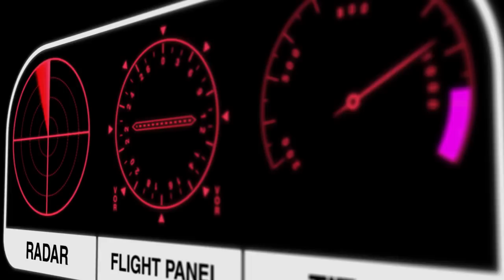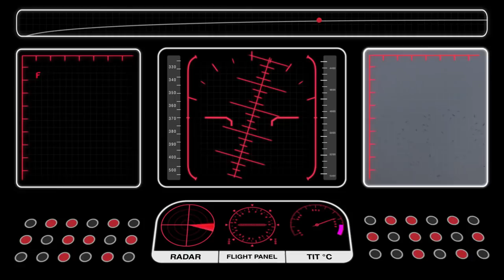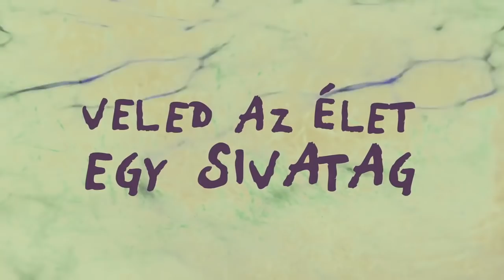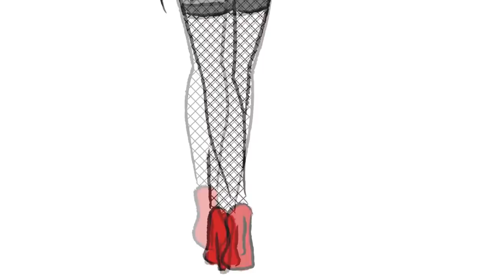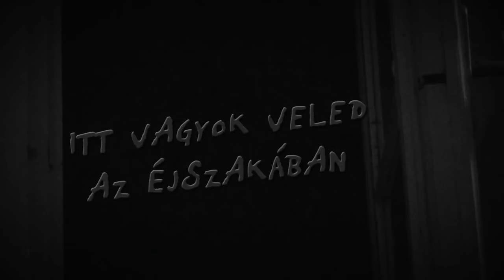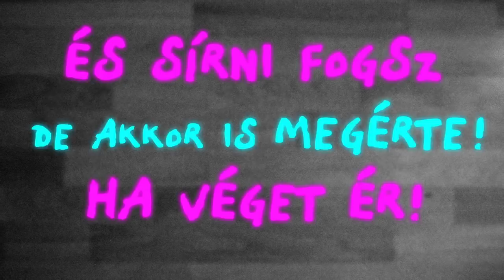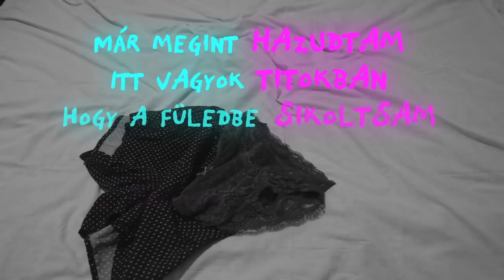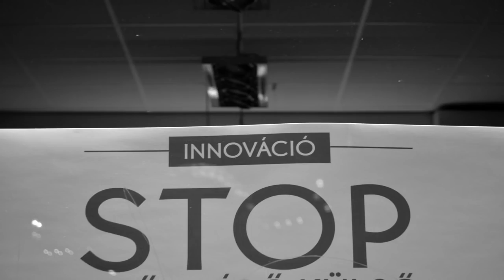Péterfy Bori & Love Band - Bori X (Teljes Video Album, 2018)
A zenekar 'Bori X ' című jubileumi albuma egyben - a dalokhoz készült szövegvideókkal!

(00:00) 1.   Föld hívja földet
(03:51) 2.   Ne keresd az igazit, az én voltam
(06:48) 3.   Lakatlan sziget
(10:26) 4.   Vigyázz
(14:26) 5.   Oázis
(17:36) 6.   Expedíció
(21:08) 7.   Te meg én és a kutyád
(25:25) 8.   Farkas
(31:10) 9.   Tíz perc szerelem
(35:15) 10. Aranykor